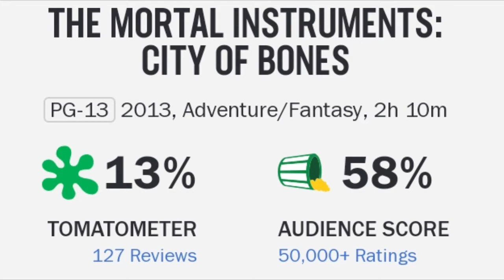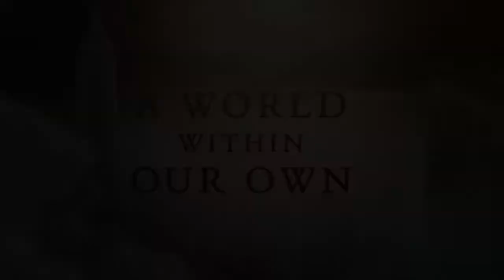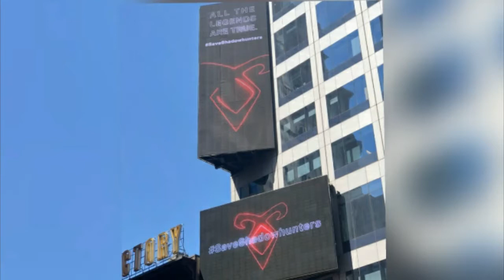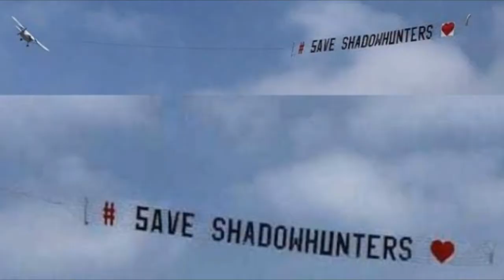10 CURIOSIDADES SOBRE SHADOWHUNTERS QUE VOCÊ PROVAVELMENTE NÃO SABE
Shadowhunters foi uma serie de TV norte-americana de fantasia baseada nos livros os instrumentos mortal da Cassandra Claire e a série estreou no dia 12 de Janeiro de 2016 e terminou no dia 6 de Maio de 2019 tendo ao todo três temporadas disponíveis na Netflix.